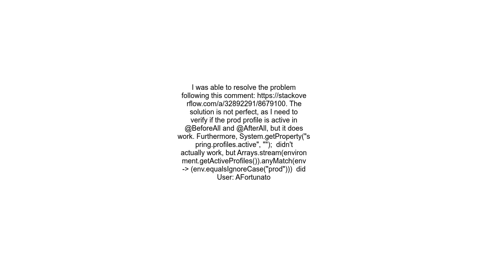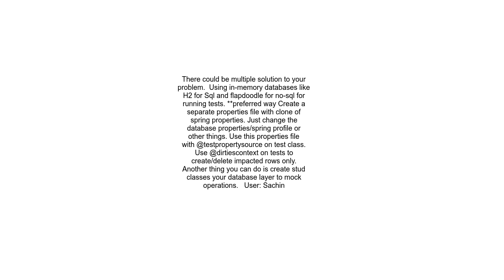Prevent tests from running with specific spring profile